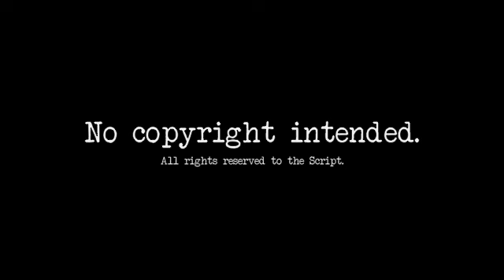Breakeven (Female Version) - The Script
Using simple editing, I managed to transform the beautiful song 'Breakeven' by the talented Irish band, the Script, into what hopefully sounds like a female version of the song (or a slightly higher-pitched male version). Please enjoy!

[The chorus and the end sounds the most female, at least to me.]